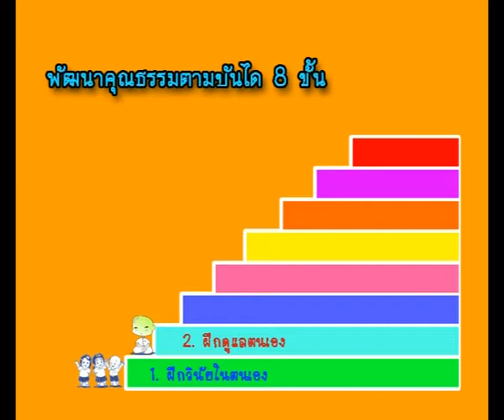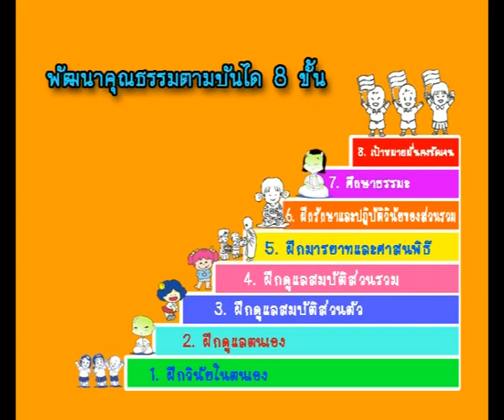การฝึกนิสัยจากคุณธรรม 8 ประการ